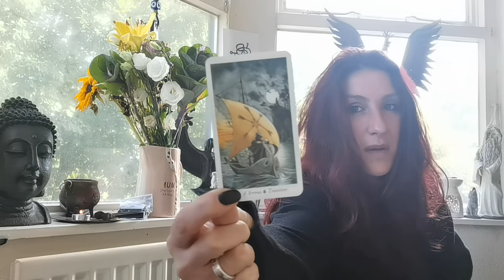ARIES || OCTOBER 2021 || Emotional reset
**PLEASE NOTE: Due to currently chaotic personal circumstances, I am not offering personal readings at this time.**

Decks used: The Pagan Otherworlds / Wildwood Tarot decks